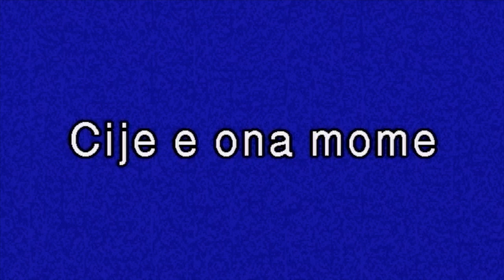Atanas Kolarovski presents Čije e ona mome in 2007 in Japan HD 720p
Atanas introduced this dance first time in 1984.  This is 23 years later..